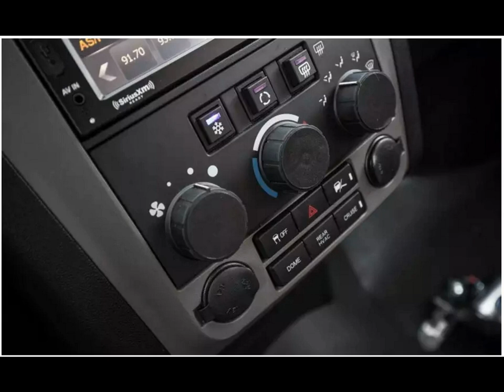2018 Mobility Ventures MV 1 Picture Gallery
2018 Mobility Ventures MV 1 Picture Gallery
2018 Mobility Ventures MV 1 Picture Gallery